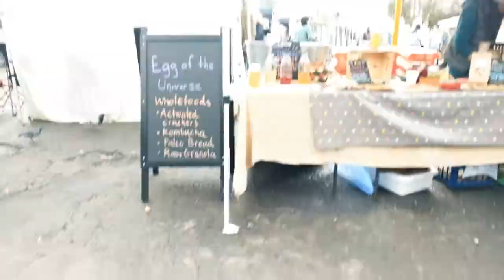Fresh Produce and Nights out - VLOG #10 | OhItsPeej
Sorry about not posting for a while everyone, but I'm back!
This time we go to the French's Forest food markets and then we take a trip into the city!

Just a really good way to spend you Sunday really.